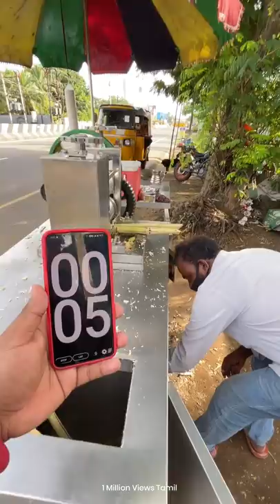40 SECOND SUGARCANE CHALLENGE 🤯🤯🤯 500 ₹ SUGARCANE JUICE CHALLENGE - 02 🤑🤑🤑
Content Inspired from Are you hungry

📌About me :

Just a random techie guy with Pure love for Food. Started Food blogging in passion of exploring different cusine around me. Initial stage as an Fitness Motivator in Tiktok and turned out to be an Food Blogger. Anyways if you enjoy my content then red button squeeze Pannungah.